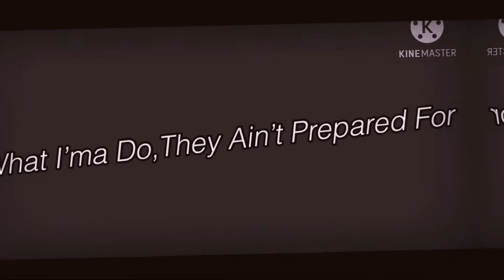🌹||16 shots meme||Ft.Me irl and My irl mom||Birthday special||Happy birthday mom 🥺||🌹